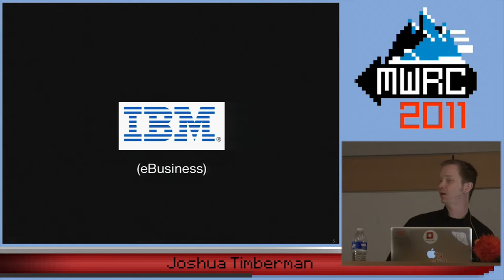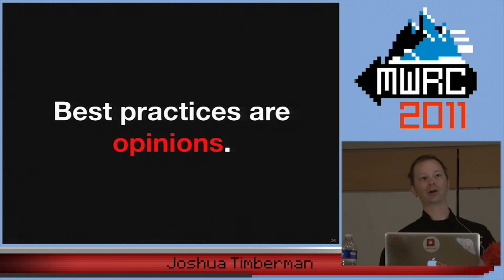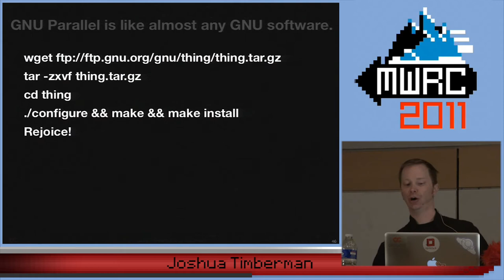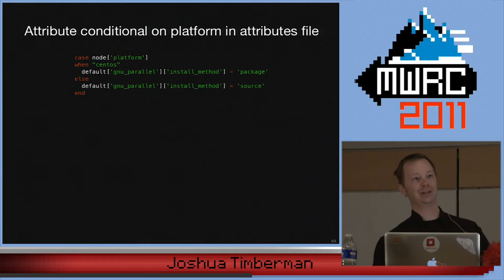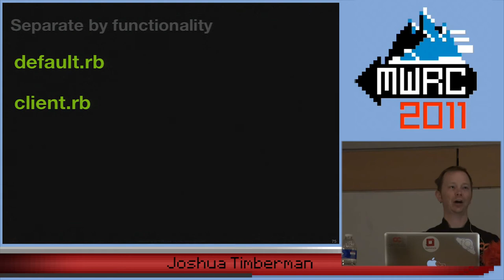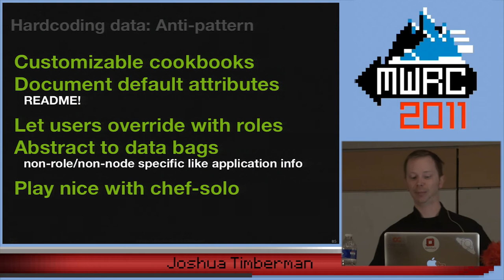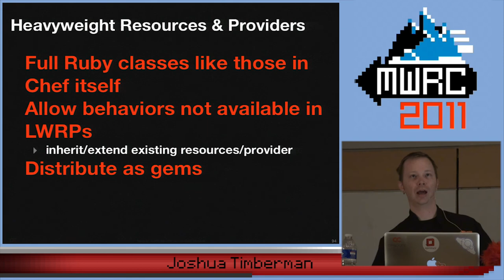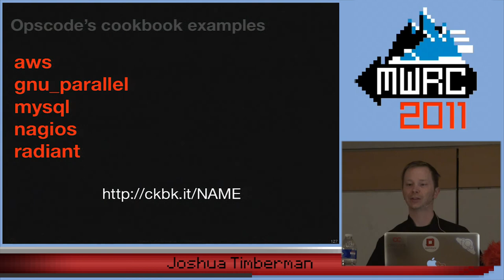MWRC 2011 - Chef Cookbook Design Patterns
By, Joshua Timberman
This talk will teach you how Opscode designs and writes Chef cookbooks to be sharable - not only in the Open Source sense, but sharable between various internal infrastructures and environments. Come to this talk if you want to learn more about: How Chef uses attributes How to dynamically build configuration with search Accessing internal Chef objects within recipes